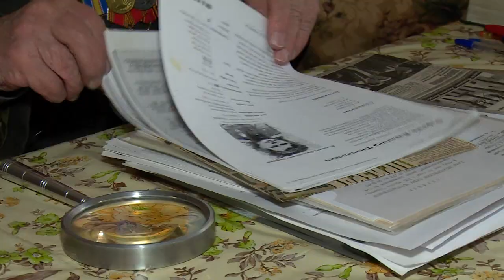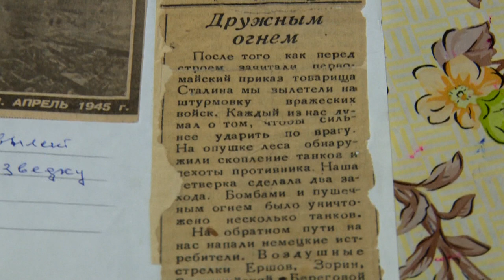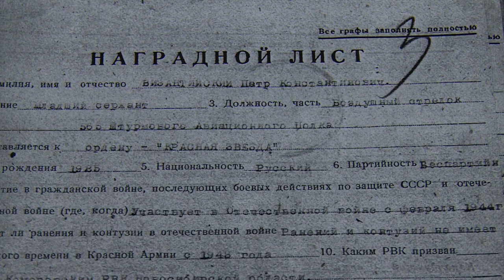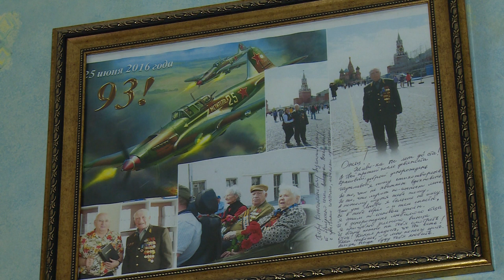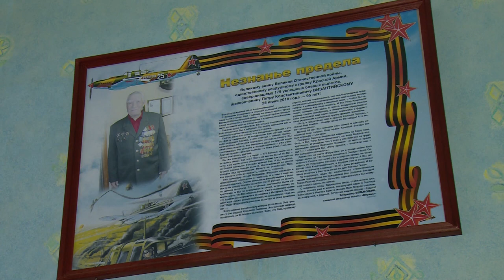Участник Великой Отечественной войны П.К.Византийский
Житель Щёлкова Пётр Византийский – участник Великой Отечественной войны. О воздушном стрелке, не раз попадавшем под миномётный огонь, расскажем в рубрике «Герои Победы».